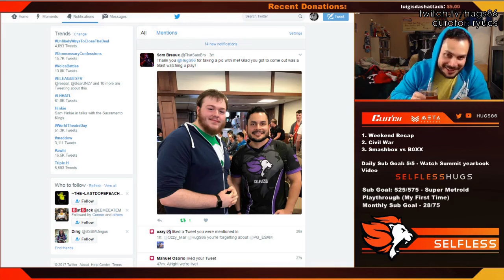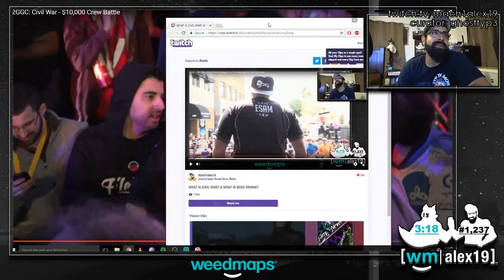Daily Melee Highlights: March 28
Follow me for more quick Melee compilations!  If you have a clip that you want to see in a video, submit it here! goo.gl/forms/WmOJilMocdCo8naC2

No time to watch streams all day? I'm Joseph, and this is Gloomshot - a bot that automatically scours the web and curates/edits the best of melee streams every day, so you can stay up to date with the happenings! I make updates to the algorithm every day, so help me improve it by giving me feedback on what clips are good/bad!

 These aren't my streams, you can find the source videos here:
[1] 00:00 - Mayb combo
(Clipped by @maybmelee)

(Clipped by @maybmelee)

[3] 00:55 -
(Clipped by algebra123230)

[4] 01:08 -
(Clipped by ryucs)

[5] 01:59 -
(Clipped by ghosttyp3)

[6] 02:21 -
(Clipped by lana_del_krey)

[7] 02:47 -
(Clipped by prophetzopu)

[8] 03:07 -
(Clipped by trpnightmare)

[9] 03:21 -
(Clipped by jj5969)

[10] 03:43 -
(Clipped by josephtil3)

[11] 04:09 -
(Clipped by stringbeanaj)

[12] 05:05 -
(Clipped by zorc85)

[13] 05:22 -
(Clipped by insanekil1er)

[14] 05:51 -
(Clipped by rivotir)

[15] 06:02 -
(Clipped by kebinsan)

[16] 06:18 -
(Clipped by akio_ssbm)

[17] 06:44 -
(Clipped by mrchuckles17)

[18] 06:54 -
(Clipped by shk_shk)

[19] 07:23 -
(Clipped by goomssmash)